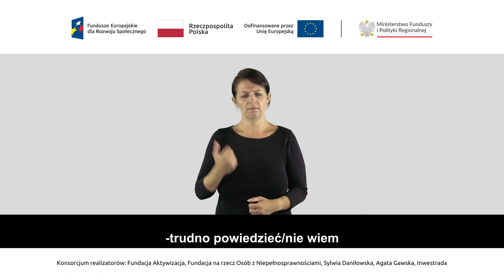30 PJM Ankieta 2 z pytaniem P17